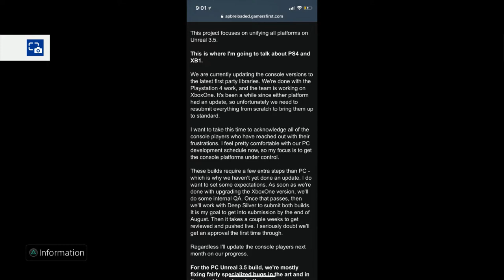APB RELOADED CONSOLE UPDATE (BIG INFO)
MAKE SURE TO LIKE AND SUBSCIRBE FOR MORE CONTENT

my park ankle breaker badge hall of fame cheese nadexe nadexey jumpshot custom jumpshots best patch rep superstar mypark nba player expose exposed kyrie lebron curry nba 2k18 best dribble moves, nba 2k18 mt dew tournament, nadexe prettyboyfredo, nba 2k18 ultimate dribble tutorial, how to speedboost with a sharpshooter, best dribble moves in nba 2k18, best player build in nba 2k18, nba 2k18 animation glitch, nba 2k18 vc glitch, best rhythm dribble in nba 2k18, NBA 2K18 KOBE BETWEEN THE LEGS DRIBBLE SPAM, NBA 2K18 DEMIGOD GLITCH, NBA 2K18 DOUBLE REP WEEKEND,NBA 2K18 RIDING A BIKE! 90 OVERALL REACTION!HIGH REP TAKEOVER!NBA 2K18 RIDING A BIKE! 90 OVERALL REACTION!HIGH REP TAKEOVER